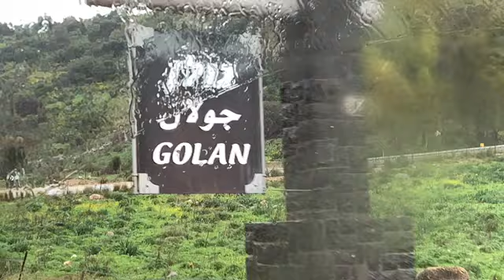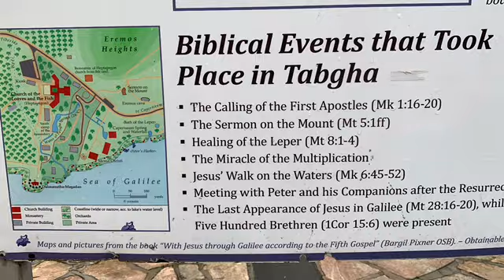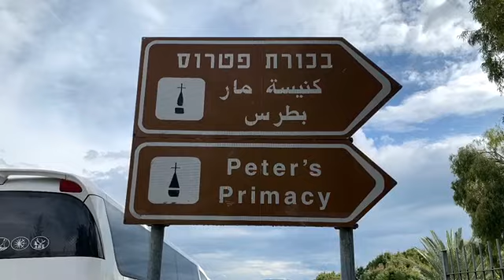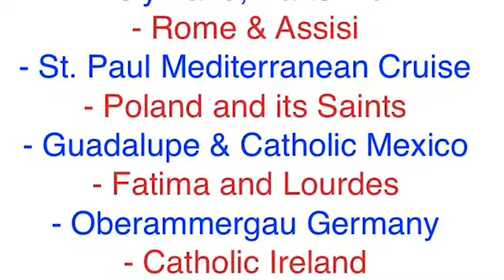Israel 3 Banias